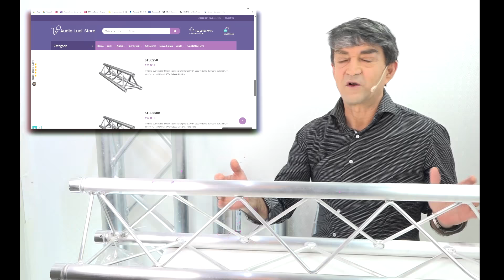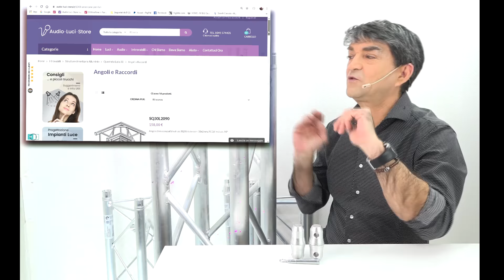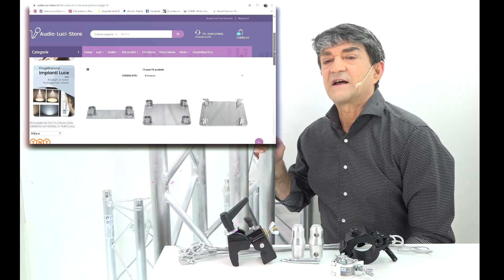Tralicci Americana di Alluminio: Cosa bisogna Sapere? Le strutture Americane di varie tipologie.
I Tralicci in Alluminio, chiamati anche Americane o Truss, sono strutture in metallo leggero componibili e modulari per spettacolo, scenografia, allestimenti.
Ogni traliccio potrà essere piano, triangolare, quadrato in lunghezza multipli del metro lineare.
Li trovi in particolare su www. audio-luci-store.it
INDICE ARGOMENTI:
0:00 start
0:45 il tubo singolo di alluminio
1:15 americana piatta o a scala
2:15 americana triangolare
2:37 americana quadrata
3:14 lunghezza americane luci
3:45 come collegare le americane
5:10 differenza strutture americana alluminio
6:18 gli angoli
6:46 accessori e ganci
7:33 cavetti di sicurezza
11:11 preventivo americana alluminio